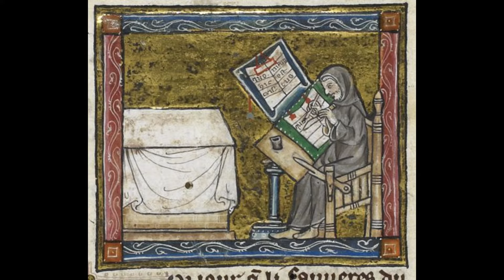Medieval music - Stella Splendens